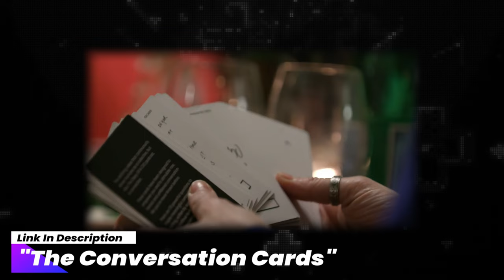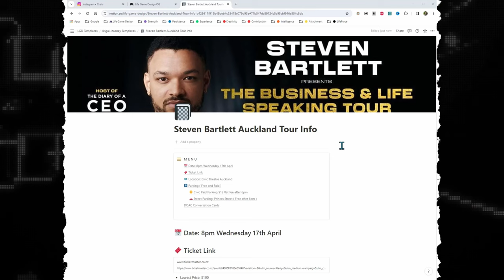Steven Bartlett DOAC is Coming To Auckland New Zealand!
⚡Here is a Summary of the Information:

📅 Event Date  8pm Wednesday April 17 Civic Auckland

Event will be on a Wednesday so $12 flat fee applies from 6pm to 1am.

🎙️My First Podcast Episode:
A Year in the Life of an Air New Zealand Software Engineer - Derrick Edward

Hit me up on in the comments or Instagram if you'd like me to help you reflect on your year!

💬 Steven Bartlett from the Diary of a CEO DOAC Podcast is coming for his Business and Life Speaking Tour! I never thought I would see the day!

I’ll be completely honest in that I’ve heard so many of his podcasts and read both of his books that While I’m excited to go I’m not really looking forward to the talk itself, I’m more looking forward to connecting to the people who align with the things he talks about.

I’ll be interviewing people before the event starts using the DOAC Conversation Cards!

$NZD
- Lowest Price: $100
- Middle Price: $169

00:00 - NO FKING WAY.
01:25 - The Biggest thing about this event!
02:18 - DOAC Conversation Cards Interviews
02:32 - 🔌
03:56 - Important Info
04:24 - Check the Description for this!